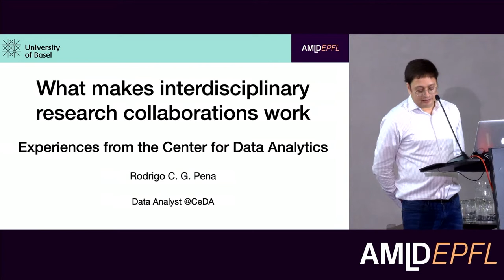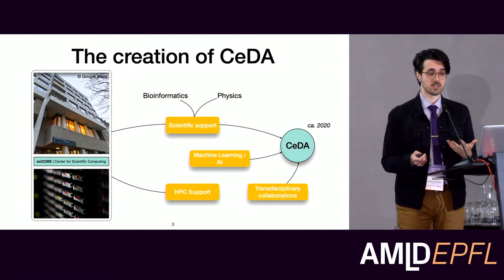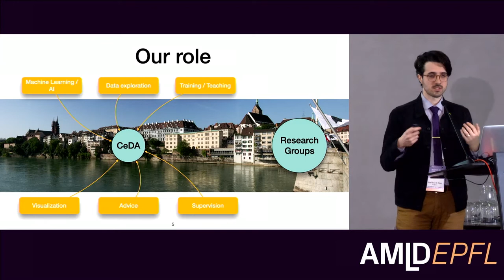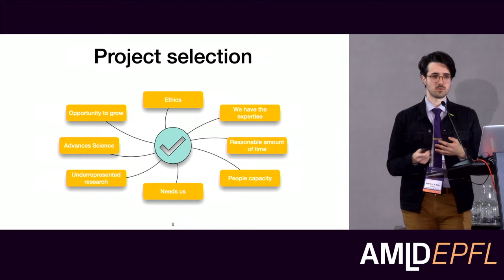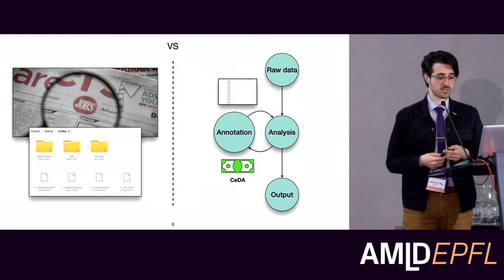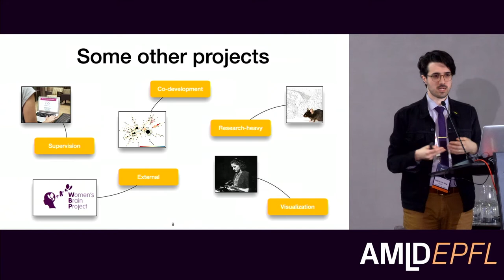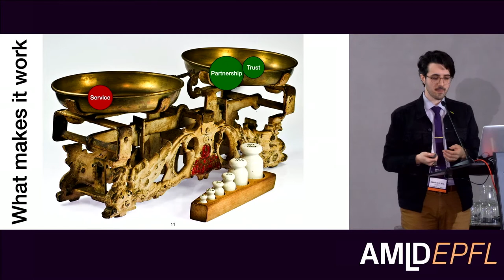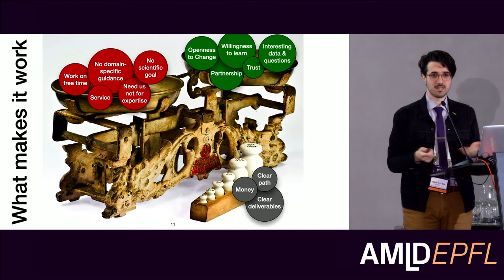What Makes Interdisciplinary Research Collaborations Work... | Rodrigo Cerqueira Gonzalez Pena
Academic Support & Scientific Services in AI
"What Makes Interdisciplinary Research Collaborations Work: Experiences from the Center for Data Analytics"
Rodrigo Cerqueira Gonzalez Pena